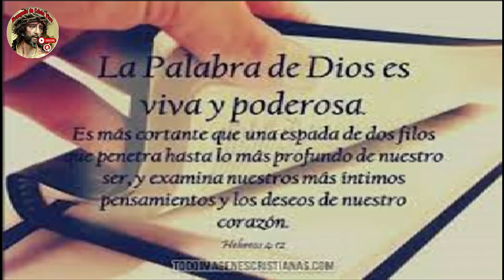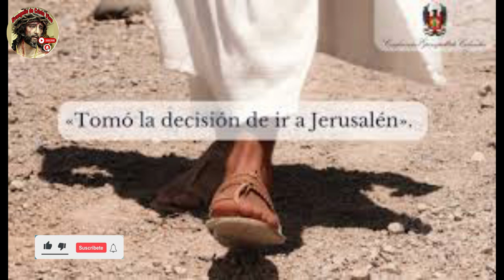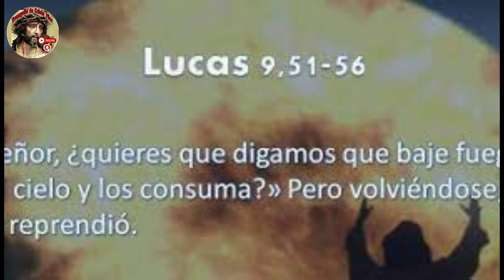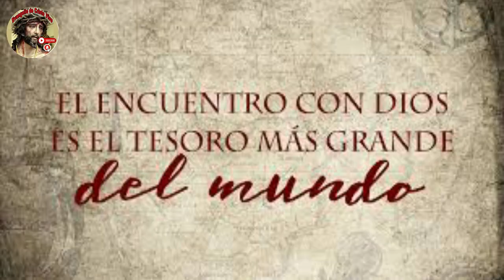Evangelio De hoy Martes 03 De Octubre Del #2023 De La 26ª Semana Del Tiempo Ordinario.